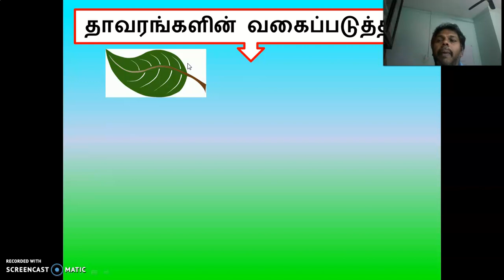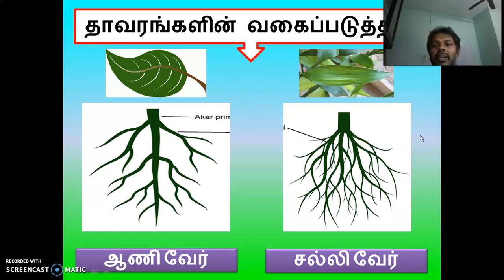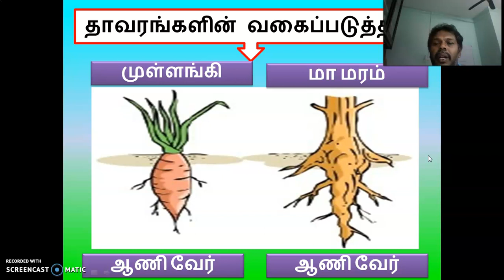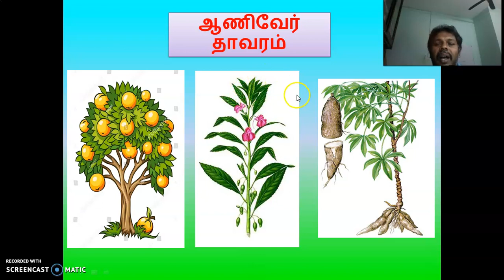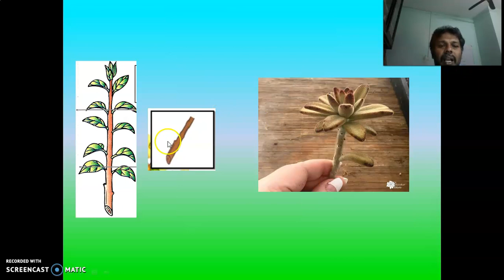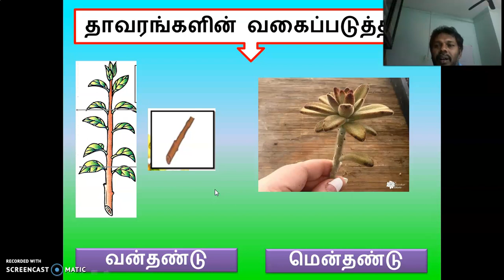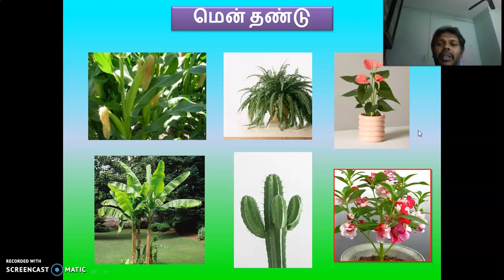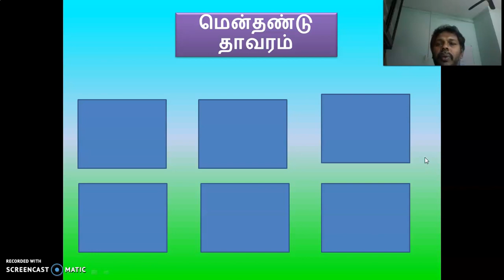வன்தண்டு, மென்தண்டு/ ஆணிவேர் , சல்லி வேர் ( அறிவியல் -ஆண்டு 1)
R.RAVINDARAN
SJKT LDG YCL
MENTAKAB PAHANG